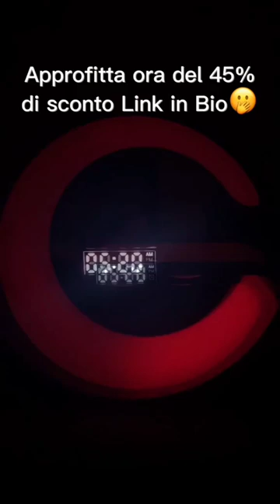il resto lo scoprirai entrando nel nostro store🤤👉🏻luminexreal.com